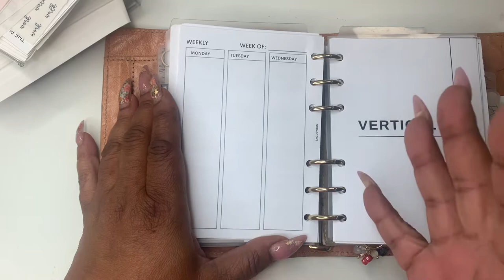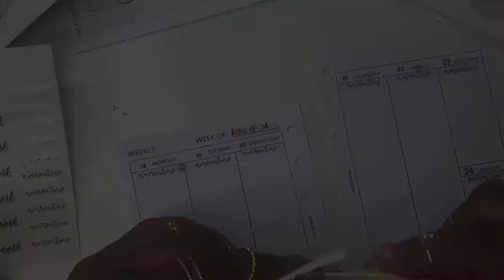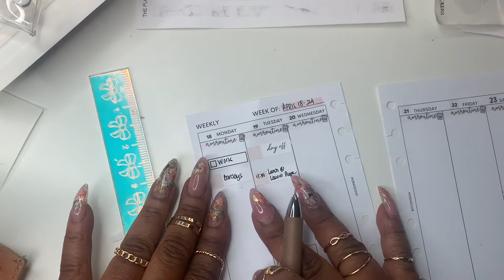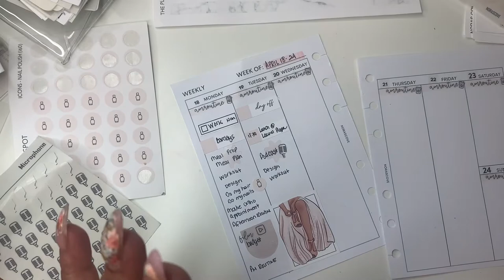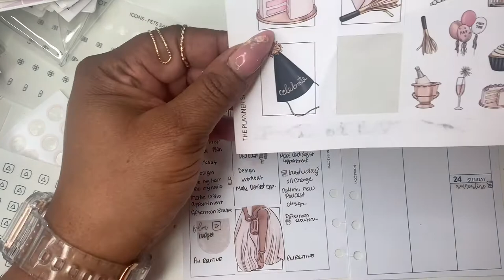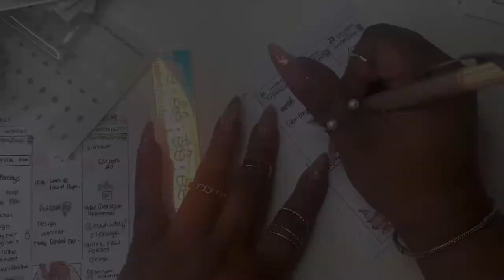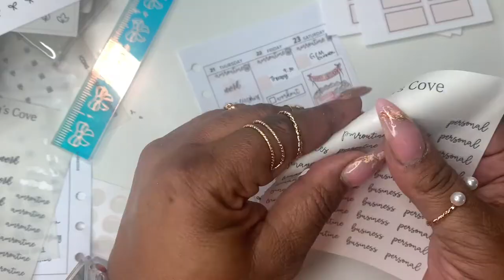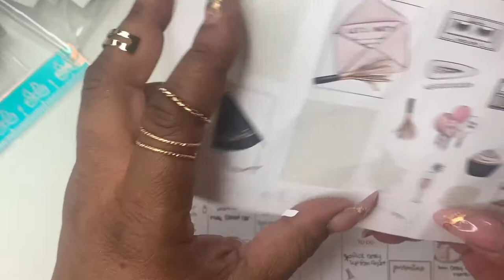WEEKLY PLAN WITH ME IN MY A6 | BIRTHDAY WEEK | FUNCTIONAL AND A LIL DECO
Hey friends!  Happy Easter!
Today I'm planning in my A6 for my Birthday week!  I hope you all enjoy!